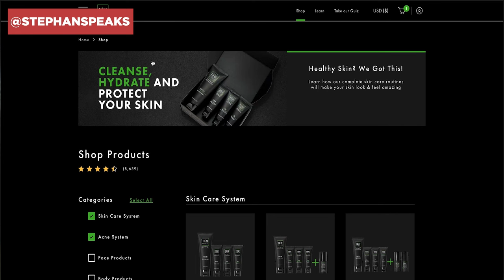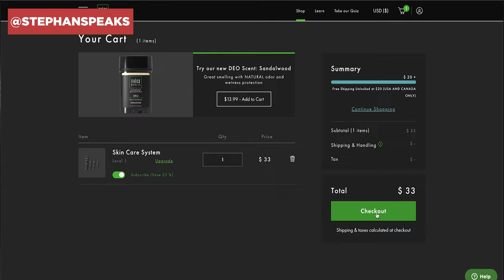5 Ways To Make Women More Physically Attracted To You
5 Ways To Make Women More Physically Attracted To You... When you focus on aspects of self-improvement, such as maintaining good personal hygiene, staying in shape, and exercising, women will be more physically attracted to you. I want you to know the different ways to make women more physically attracted to you so that you can be more successful in dating and relationships. Take heed to this relationship advice video to become more physically attractive to women, and make sure you watch the complete video.

If you want to attract a woman, it is essential to demonstrate empathy towards her experiences, feelings, and perspectives. Understanding how to attract a woman involves a combination of genuine qualities and thoughtful actions. I want you to attract a woman so that the foundation of your connection will be built on shared values, respect, and meaningful communication.

Understanding how to make a woman attracted to you will help build a strong foundation for a meaningful connection. Learning how to attract a woman is crucial so that you will not ruin the potential for a meaningful relationship. Remember, you are building attraction and laying the foundation for a strong and lasting connection by learning how to be physically attractive.

If you are asking any of the following questions or searching for:
- Ways to make women more physically attracted to you
- Make women attracted to you
- Attract women
- How to attract women
- Online dating
- Attraction
- How to make women physically attracted to you
- Physically attracted
- Physical attraction
- Dating advice
- Relationship coach for men
- Dating coach
and more, well, I believe this dating advice for men video will give you the clarity you need.

I hope you enjoyed my video, "5 Ways To Make Women More Physically Attracted To You."